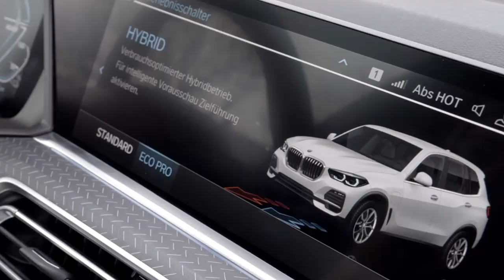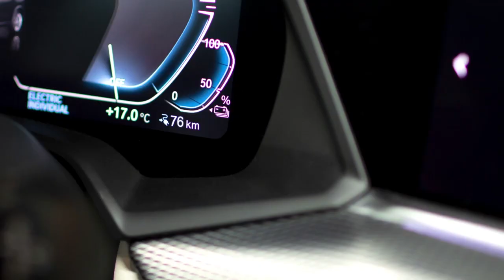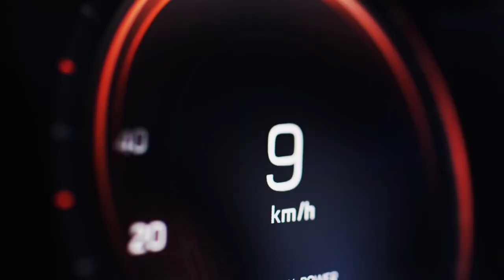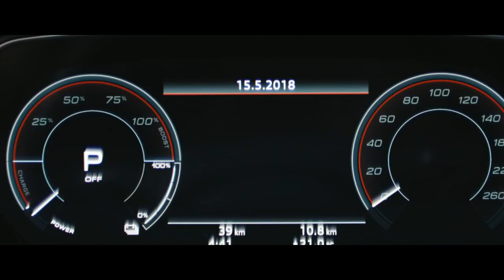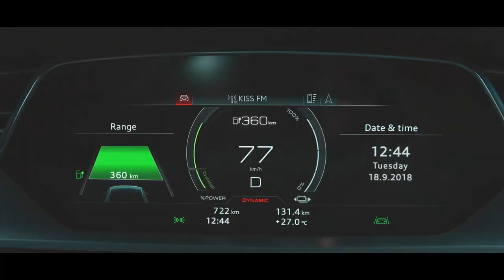Los 7 mejores SUV de 2019 hasta el momento